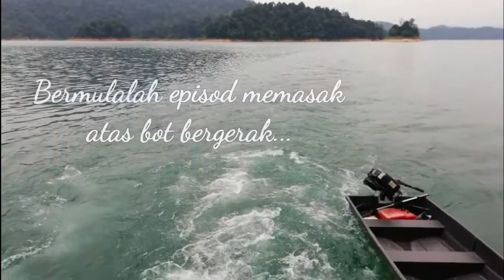Houseboat @ Tasik Kenyir 🥰🥰